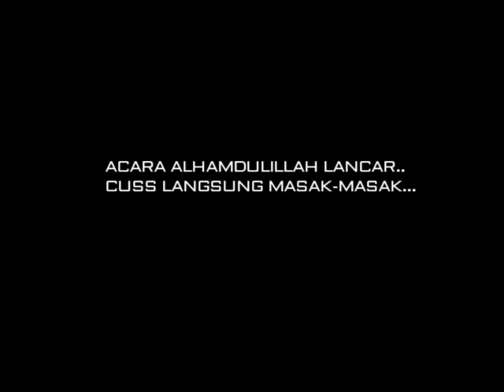SERUNYA MAHASISWA KEPERAWATAN | SENDIRIAN DI KERETA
bandung - padalarang sendirian huhu...
Di video kali ini aku sama teman2 lagi ngadain acara edukasi dan pelayanan kesehatan gratis kepada warga setempat di sebuah dusun di padalarang..
Acara cukup seru dan sukses, senang sekali bisa berbagi dan canda tawa dengan ibu2 setempat.. Semoga next time ketemu lagi..